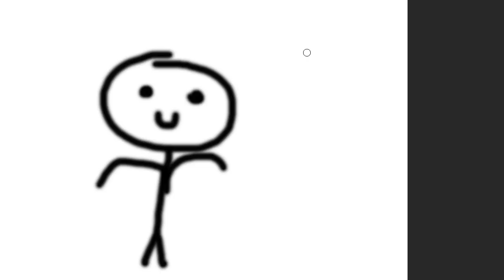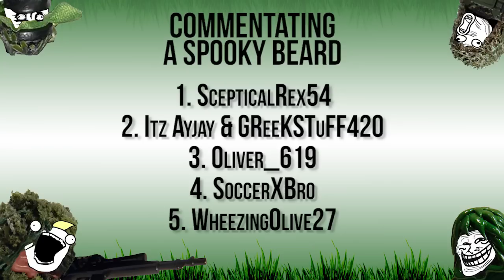Top 5 Ninja Defuses (Week 15)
The Best Ninja Defuses in Call of Duty